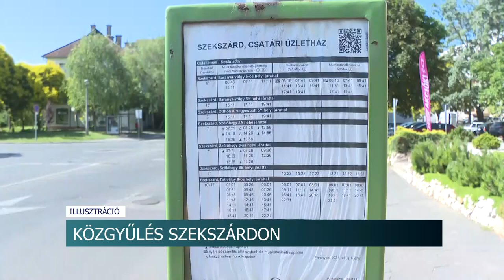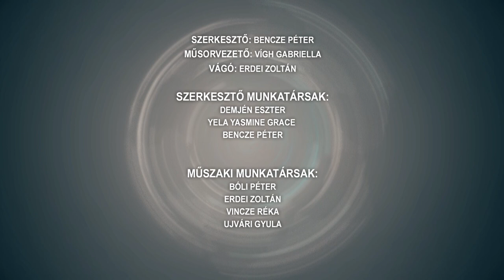Híradó - 2023.06.30.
Tartalom:
- Közgyűlés Szekszárdon - újabb cégek érkezhetnek a helyi ipari parkba
- Több tízmillió forintot költhet idén Tolna a városon belüli utak felújítására
- 12 napirendi pontról döntött a képviselők- testületi ülést tartottak Dombóváron
- Még mindig sokan ülnek volánhoz miután alkohol ittak
- 740 kilométert futnak, hogy rászoruló gyerekeknek segítsenek
- Fokozottan kell figyelni nyáron - tragédiába torkollhat a vezetés a forró napokon
Regionális hírek:
- Kedvező változások a SZÉP - kártya juttatásokban - A munkáltatók legfeljebb 200 ezer forint támogatást adhatnak
- Megújulnak a pécsi gyakorló iskolák - Közel egy milliárd jut a fejlesztésekre
- Sérült fiatalok lakhatását segítik Pécsen - Otthont alakít ki a Kerek Világ Alapítvány